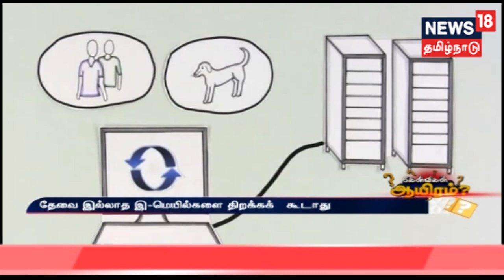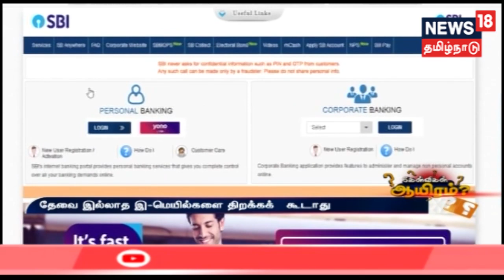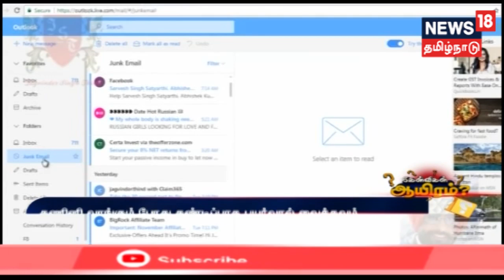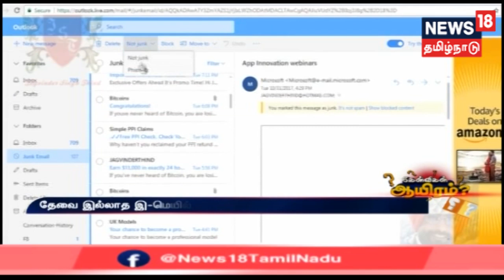கேள்விகள் ஆயிரம் : பாஸ்வேர்டை பாதுகாப்பாக பயன்படுத்துவது எப்படி?| Password Protection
கேள்விகள் ஆயிரம் : பாஸ்வேர்டை பாதுகாப்பாக பயன்படுத்துவது எப்படி?| PasswordProtection -- இது குறித்த கூடுதல் தகவல்களை தருகிறது உங்கள் நியூஸ்18 தமிழ்நாடு